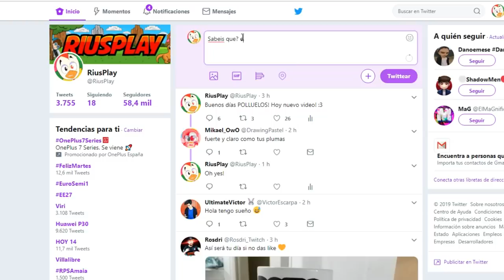¡DIAMANTITO VS ORO! 💎😱 MINECRAFT CARRERA ÉPICA DE DIAMANTE Y ORO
En el video de hoy veremos una carrera epica en minecraft entre DIAMANTITO VS ORO, el oro y diamante competiran para ver cual es el mejor.
Timbavk sera mi rival en esta carrera en minecraft